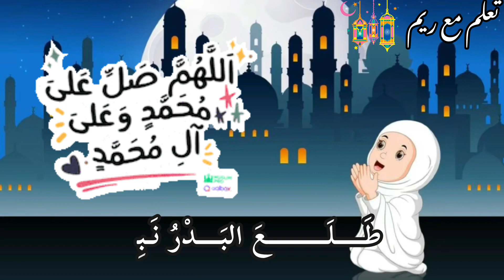أنشودة طلع البدر علينا -أناشيد إسلامية للاطفال